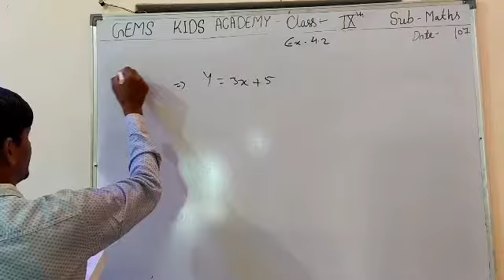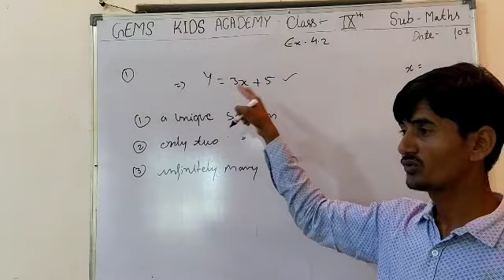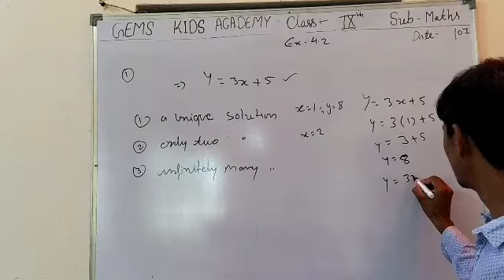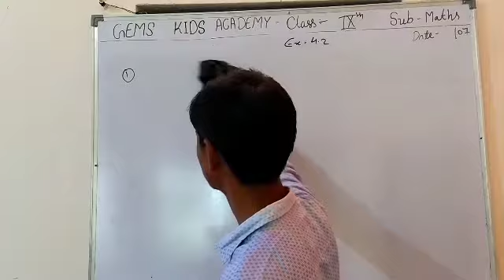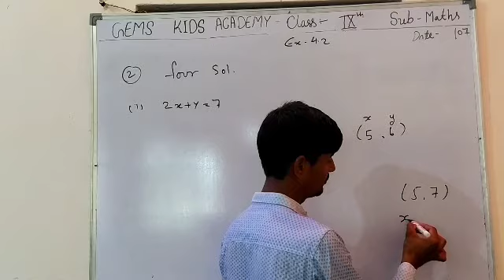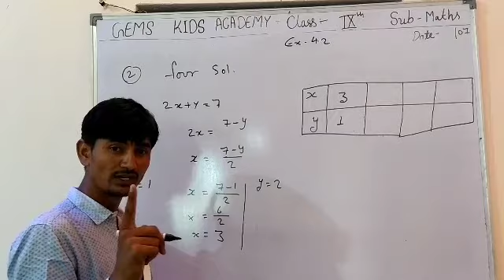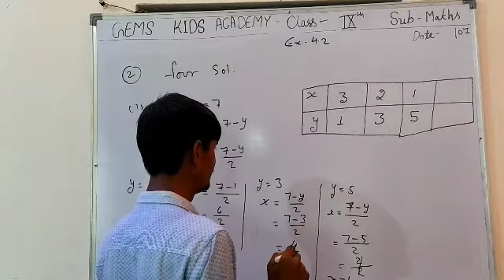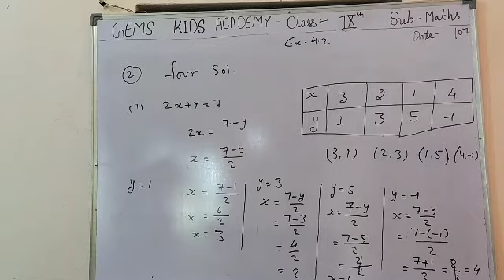9th class math 29 July